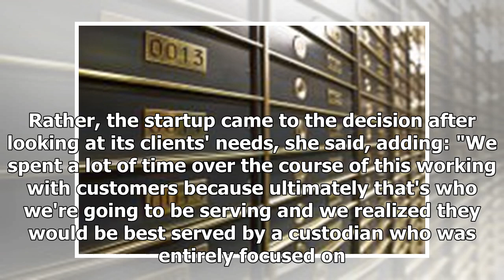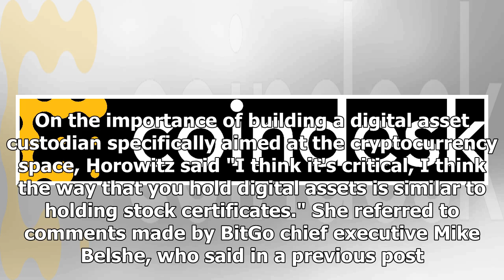BitGo is Building Its Own Digital Asset Custodian